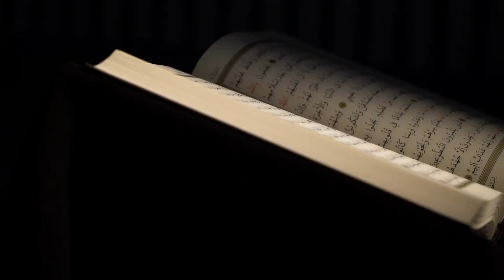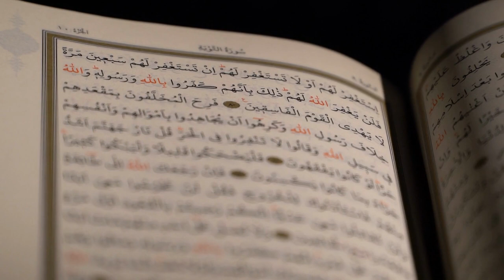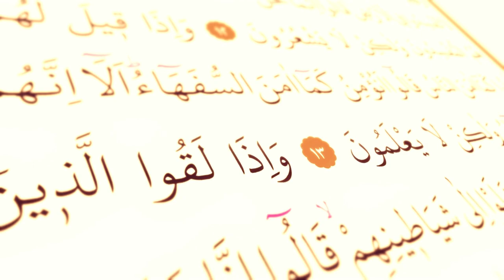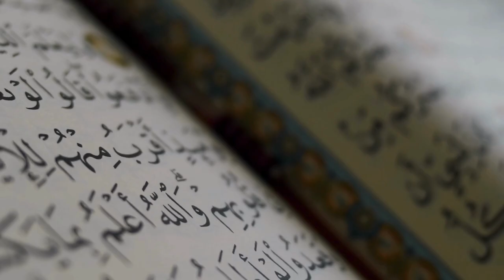Irrefutable Proofs and Evidence on Why Islam is the True Religion of God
Buy this Book "A Journey Through the Evidence of Islam and the Holy Quran's Divine Origin"